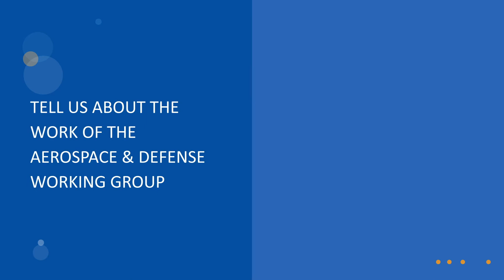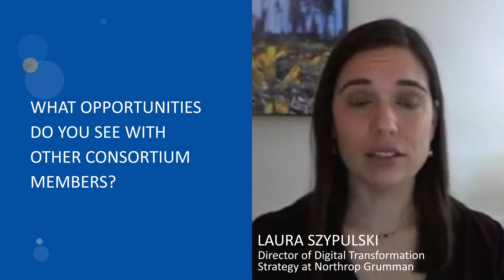Meet a Digital Twin Consortium Member: Northrop Grumman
Northrop Grumman is an American multinational aerospace and defense company and one of the world's largest military technology providers. In the member video, Laura Szypulski, Director of Digital Transformation Strategy, describes the role digital twins play at Northrop Grumman, and the strategic direction for the Consortium's Aerospace & Defense Working Group.